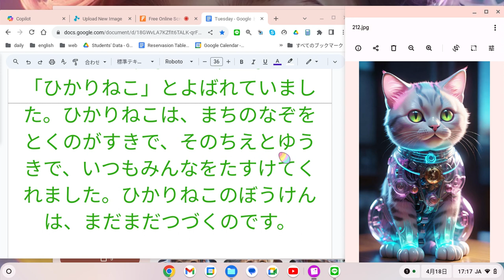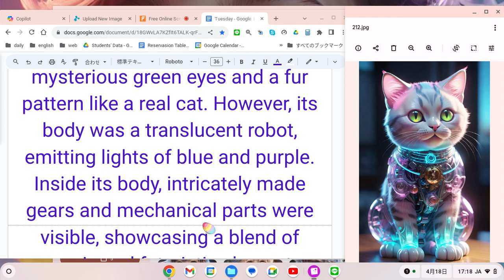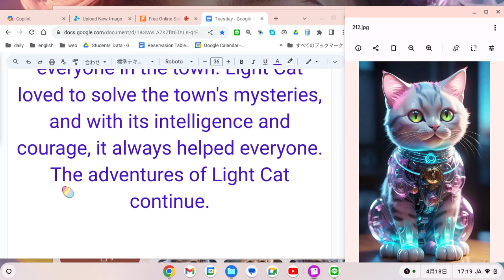えいご おんどく 127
あるところに、ふしぎなねこがいました。そのねこは、しんぴてきなみどりのめと、ほんとうのねこのようなけがわのもようをもっていました。でも、そのからだはとうめいなロボットで、あおとむらさきのひかりをはなっていました。そのからだのなかには、さいこうにこまかくできたはぐるまやきかいぶひんがみえ、せいぶつとみらいのようそうがまじわっていました。

このねこは、まちのみんなから「ひかりねこ」とよばれていました。ひかりねこは、まちのなぞをとくのがすきで、そのちえとゆうきで、いつもみんなをたすけてくれました。ひかりねこのぼうけんは、まだまだつづくのです。

Once upon a time, there was a whimsical cat. This cat had mysterious green eyes and a fur pattern like a real cat. However, its body was a translucent robot, emitting lights of blue and purple. Inside its body, intricately made gears and mechanical parts were visible, showcasing a blend of organic and futuristic elements.

This cat was called "Light Cat" by everyone in the town. Light Cat loved to solve the town's mysteries, and with its intelligence and courage, it always helped everyone. The adventures of Light Cat continue.